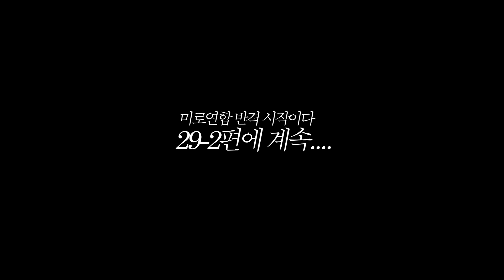오딘 ep29_1) 신규지역 아스가르드가 나왔습니다 [팡이요, 오딘:발할라라이징]